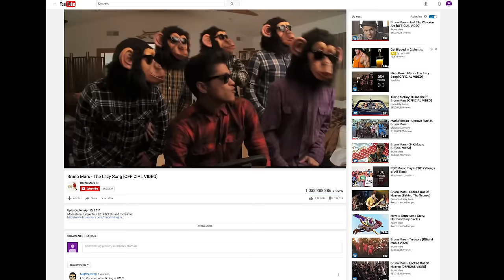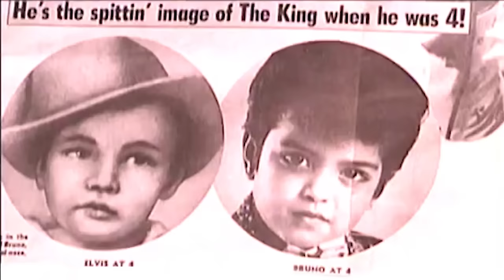Bruno Mars | The Best Parts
Introducing The Best Parts! This week we wanted to share what we think are The Best Parts of Bruno Mars. Is there an episode you'd like to see?

Every week, we're going to be sharing what we think are The Best Parts of things: movies, celebrities, TV shows, books and more.